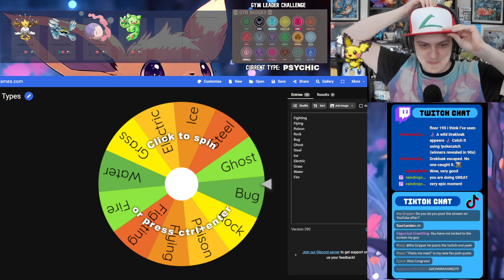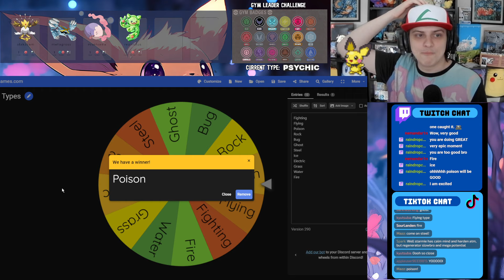Gym Leader Challenge - PSYCHIC TYPE!! | PokeRogue VOD #17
Embark on an electrifying adventure like no other in PokeRogue, where the world of Pokémon meets the thrill of roguelike gameplay! Dive into a dynamic journey through ever-changing dungeons, brimming with wild Pokémon to catch, challenging trainers to battle, and mysterious treasures to uncover. With each run offering a unique experience, every decision counts as you build your team, strategize your moves, and push your limits to become the ultimate Pokémon Master! Are you ready to embark on this epic quest? Play PokeRogue now and unleash the trainer within!

If you want to play along with me, it is free and you just need to make an account

Gym Leader Challenge Rules:
1. No Legends or Mythicals are Allowed (Or any Pokemon above the original cost of 6)
2. The Specific type MUST be on the Pokemon when added to the team
3. No Reloads or Resets are allowed
4. Tera is Allowed
5. Running away from a fight is not allowed
6. Once a Pokemon wins a run, it cannot be used in another run
7. Cannot change type runs until the previous has been beaten

0:00:00 - Setup & Talking
0:06:21 - Explaining the team
0:10:27 - THE RUN!!
1:50:56 - Spinning the Next Type
1:52:42 - Theory Crafting
1:58:15 - Ending Stream and Raiding